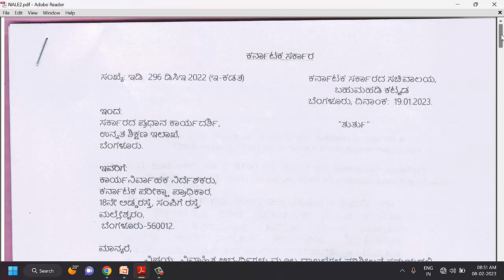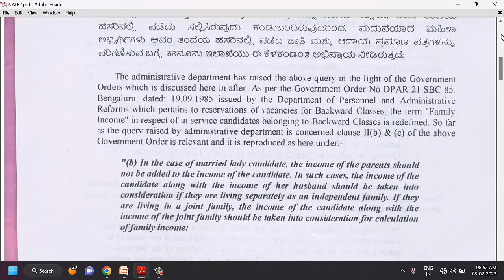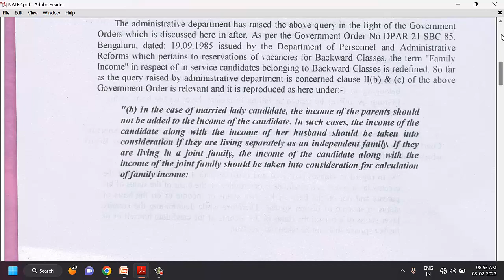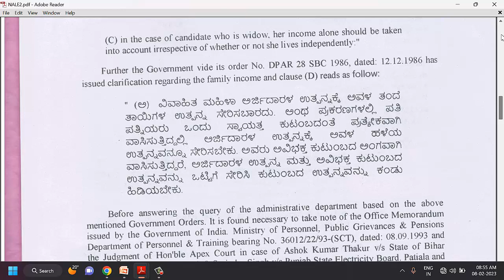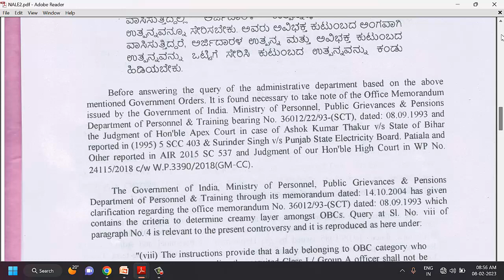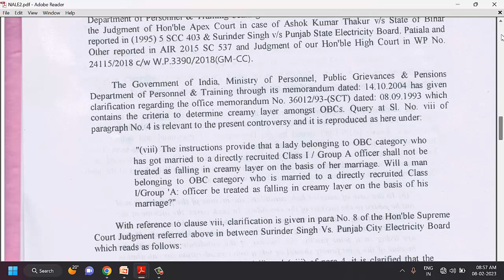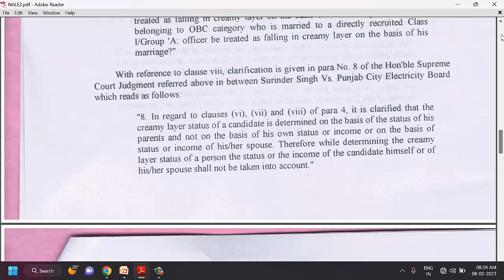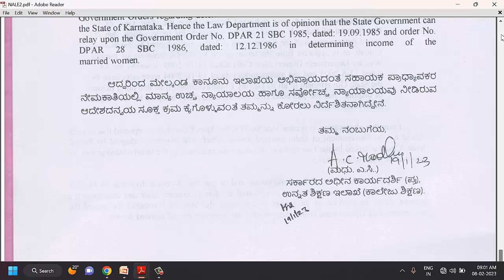ವಿವಾಹಿತ ಮಹಿಳೆಯರ ಜಾತಿ ಮತ್ತು ಆದಾಯದ ಸಂಬಂಧಿಸದಂತೆ ಕಾನೂನು ಇಲಾಖೆಯ ಅಭಿಪ್ರಾಯ||GPSTR & Asst Prof Recruitment